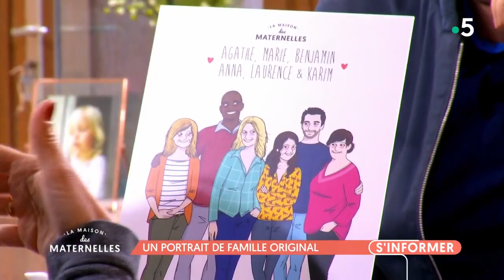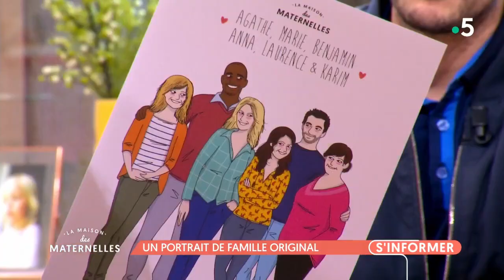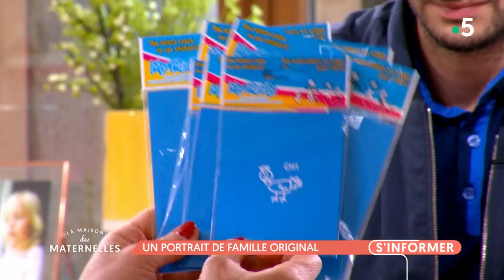Un portrait de famille original - La Maison des maternelles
Comme tous les vendredis, Marie les bons tuyaux vient vous donner de bonnes idées pour vous, les jeunes parents. Après son tuto sur comment réussir les photos de bébés, découvrez comment réussir des portraits de famille... avec un peu d’originalité !